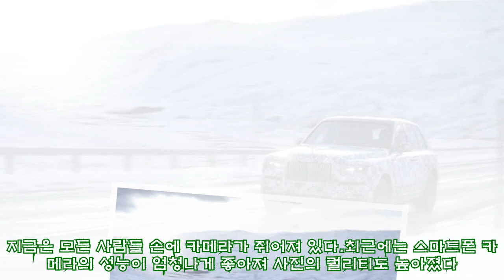자동차 스파이샷 이렇게 찍는다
자동차 스파이샷 사진가는 그리 만만한 직업이 아니다 먼저 보는 스파이샷 갤러리 이동 위장막을